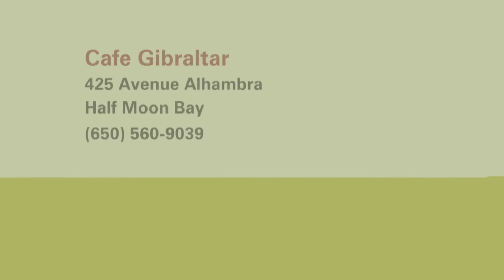Café Gibraltar: Check, Please! Bay Area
Café Gibraltar in Half Moon Bay, CA  was reviewed on KQED's Check, Please! Bay Area